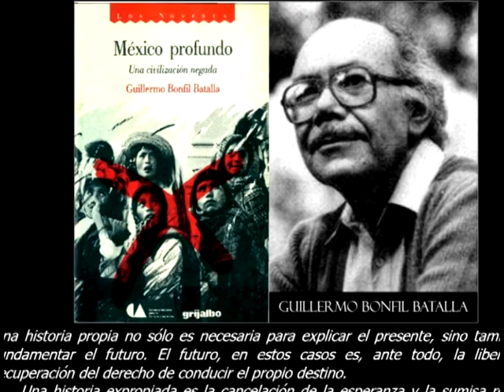658.- POR QUÉ EXISTE ESTA VISIÓN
Nuestra civilización Madre se llama Anáhuac. Esta tierra por muchos siglos antes de la invasión europea era llamada por nuestros ancestros Anahuac, y ellos, los Viejos Abuelos, se llamaban así mismos anahuacas. Los gachupines le cambiaron el nombre a Nueva España durante tres siglos. Después los criollos le llamaron México, a su país de ellos y solo para ellos desde 1824. A China los chinos le llaman China, a India los indios le llaman India. Al Anáhuac los mexicanos le llaman México. Este es el Anahuac y nosotros seguimos siendo anahuacas.